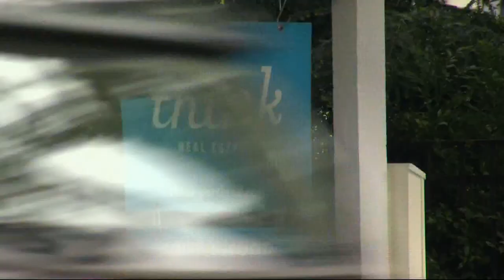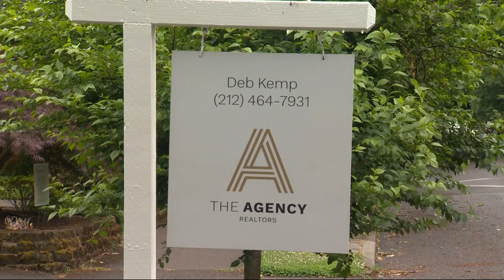US judge suspends Oregon ban on homebuyer ‘love letters’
A federal judge last week issued a preliminary injunction blocking Oregon’s ban on so-called real estate ‘love letters,’ personal notes from prospective homebuyers to home sellers.

In his court order issued last Friday, U.S. District Judge Marco A. Hernández said the law violates the First Amendment of the U.S. Constitution by restricting free speech too broadly, The Oregonian/OregonLive reported.

The conservative Pacific Legal Foundation filed the lawsuit in U.S. District Court on behalf of the Bend-based Total Real Estate Group against Oregon Attorney General Ellen Rosenblum and Real Estate Commissioner Steve Strode, alleging that forbidding the letters violated First Amendment rights.